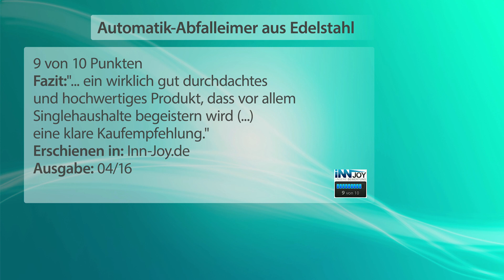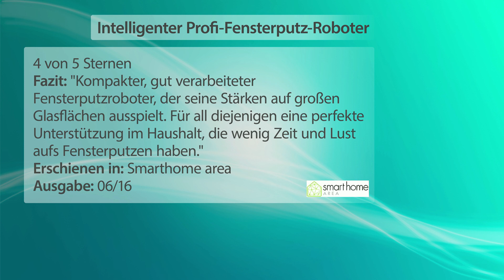infactory Automatik-Abfalleimer, Edelstahl, mit Fuß Sensor, 20 Liter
In diesem Video zeigen Holger Berger und Vivien Konca alles rund um.

(00:01:00) infactory Automatik-Abfalleimer aus Edelstahl mit Fuß-Sensor, 20 Liter
Praktisch, hygienisch, schön: öffnet und schließt sich automatisch
* Öffnet und schließt automatisch
* Stilvolles Edelstahl-Design
* Inneneimer zum Herausnehmen
* Praktischer Tragegriff
* Batteriebetrieb
* Abfalleimer in Edelstahl-Optik, 20 l
* Bewegungssensor: Eimer öffnet und schließt sich automatisch
* Inneneimer mit Tragegriff zum Herausnehmen
* Reaktionszeit: 0,5 Sekunden, Deckel schließt sich nach 2 Sekunden wieder
* Deckel bleibt geöffnet, solange sich Ihr Fuß in Sensor-Reichweite befindet
* Tragegriff auf der Rückseite
* Rote LED zeigt Betrieb an
* Ein/Aus-Schalter
* Abfalleimer inkl. deutscher Anleitung

(00:07:00) Sichler 2in1-Zyklon-Hand- & Boden-Staubsauger mit 2 Aufsätzen, 600 W, 230 V
Komfortabler Hand- und Bodensauger: Sie reinigen flexibel Heim, Auto u.v.m.
* Saugen ohne Beutel
* 2 Saug-Aufsätze
* Liegt super in der Hand
* Ideal zum Saugen von verwinkelten Ecken, Polster-Möbel, Treppen u.v.m.
* Zyklon-Filtersystem: saugen ohne Beutel
* Leicht und ergonomisch: liegt super in der Hand
* 2 Saug-Aufsätze: Boden- und Fugendüse
* Leistungsaufnahme: 600 W
* Saugleistung: über 15 kPa, 180 Watt (vergleichbar mit einem herkömmlichen 180-Watt-Sauger)
* Staub-Behälter mit Bodenklappe: 0,8 l, schnell und einfach entleert
* 2 Verlängerungs-Rohre: je 42 cm
* Stromversorgung: 230 V (Konturen-Stecker), Kabellänge: 4,9 m
* Maße: 33 x 19,3 x 10,3 cm, Gewicht: 2 kg
* 2in1-Zyklon-Staubsauger BHS-180 inklusive Verlängerungs-Rohr (2-teilig), 2 Saug-Aufsätzen und deutscher Anleitung

(00:13:00) Sichler - statt 199,90 EUR jetzt 96,95 EUR

(00:19:00) Sichler Dampfbesen: Kompakter Dampfreiniger mit 1.500 Watt, für Hart- und Teppichböden (Dampfwischer)
Schneller geht's nicht: Einfaches und effektives Reinigen mit über 100 °C
* Schneller geht's nicht: Einfaches, extrem effektives Reinigen mit 100 Grad
* Auch für Teppiche und Teppichböden geeignet
* In nur 60 Sekunden auf vollen Touren: maximal hygienische Dampfkraft bei 100 °C
* Mikrofaserüberzug ist maschinenwaschbar
* Absolute Reinheit ohne Putzstreifen oder Rückstände
* Zum hygienischen Reinigen von allen Glatt- und Hartböden wie PVC, Stein, Laminat, Parkett, Fliesen, Kork, Beton u.v.m.
* Gleitaufsatz für Teppiche und Teppichböden
* Komplett chemiefrei: löst Verschmutzungen und tötet Milben und Bakterien mit heißem Dampf
* Schnelle Aufheiz-Zeit: ca. 25 Sekunden
* Temperatur bei maximaler Leistung: bis zu 105 °C
* Stufenlos einstellbare Dampfstärke
* Abnehmbarer Wassertank mit 520 ml Fassungsvermögen
* Nutzungsdauer pro Tankfüllung: bis zu 20 Minuten (höchste Stufe), bis zu 45 Minuten (niedrigste Stufe)
* Schwenkbarer, dreieckiger Dampfkopf: beste Reinigungs-Ergebnisse auch in Ecken
* Ergonomischer Griff: weniger Belastung für Hand und Gelenke
* Zusammenklappbar für platzsparende Aufbewahrung
* Schnellverschluss für einfache Handhabung: bleibt sicher aufgeklappt
* Status-LED für Betriebsanzeige
* Spritzwassergeschützt: IPX4
* Leistung: 1.500 Watt
* 2 auswechselbare Mikrofaser-Bezüge: 95 % Polyester, 5 % Polyamid
* Bezüge maschinenwaschbar bis 60 °C
* Maße: ca. 31 x 113 x 21 cm, Gewicht: 2,8 kg
* Dampfbesen DB-340 V2 inklusive Gleitaufsatz für Teppiche, 2 Mikrofaser-Bezüge, Messbecher, Trichter, Kabelhalter und deutscher Anleitung - Außerdem relevant oder passend zu: Teppichreiniger, Dampfsauger, Teppich, Wischer, Bürste, Putzen, Besen

(00:25:00) Sichler - statt 129,90 EUR jetzt 69,95 EUR

(00:31:00) Sichler - statt 499,90 EUR jetzt 289,99 EUR